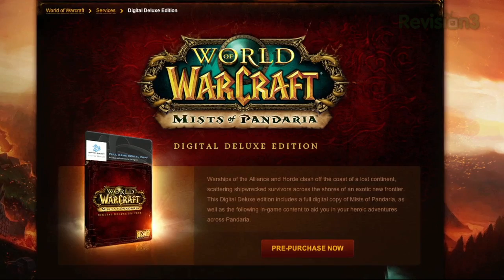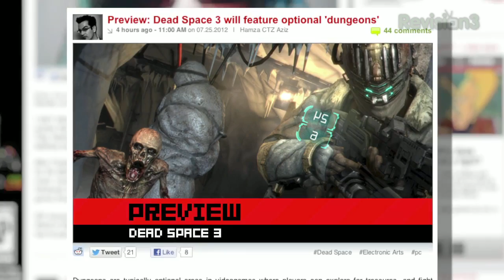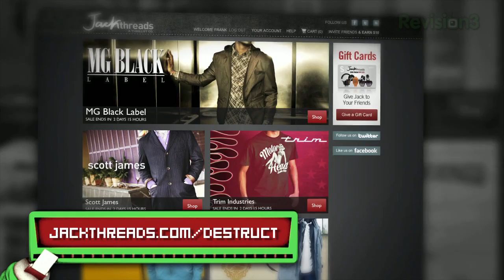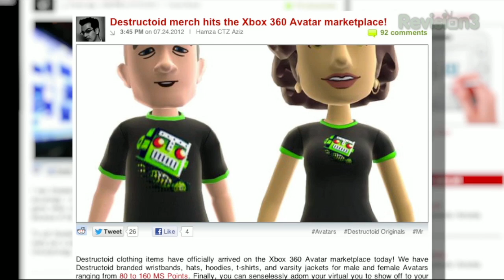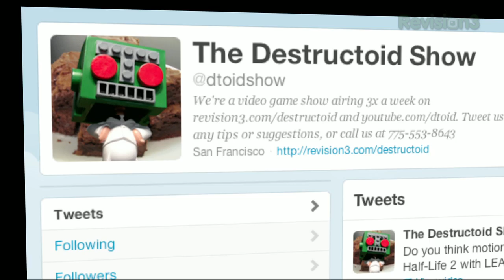Dead Space 3 HANDS-ON PREVIEW! Sleeping Dogs NEW GAMEPLAY, Mists of Pandaria RELEASE DATE, & more!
Happy Wednesday, folks! To go along with today's release date announcement for Mists of Pandaria, we also got new gameplay trailers for Sleeping Dogs and Transformers Fall of Cybertron, our first hands-on preview of Dead Space 3, and some dapper Destructoid gear for your Xbox Live avatar!

01:07
02:25
04:27
07:32 - Sleeping Dogs trailer
10:45